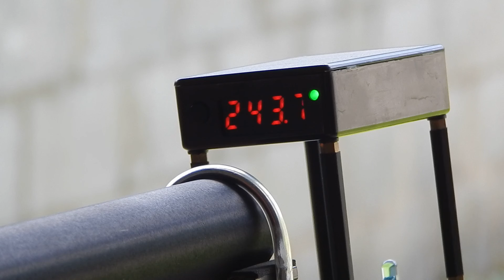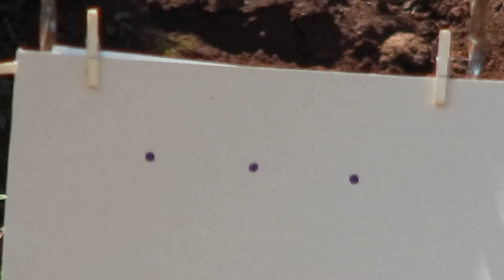KRAL PUNCHER BREAKE 5.5 PRIMEIROS TESTES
APOIE O CANAL E TIRE DUVIDAS  CONTATO E PIX DO CANAL 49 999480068
ESSE CANAL É DIRECIONADO PARA O ENTRETENIMENTO, CARABINAS DE PRESSÃO, TIRO DE PRESSÃO ,TIRO ESPORTIVO, HUMOR, PESCA, AGRO, AVENTURA, VLOG E MUITO MAIS... SEJA BEM VINDO E SE INSCREVA ..CURTA E COMPARTILHE OS VIDEOS.